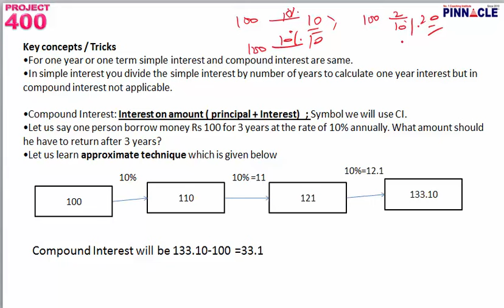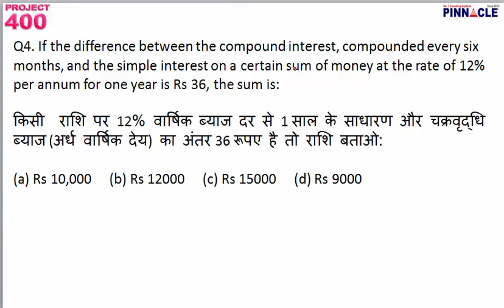ssc cgl math compound Interest Part 1 Hindi Project 400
Manage your math through Project 400 : Score high in less time.
Join SSC CGL Online coaching course or hard drive for full benefits